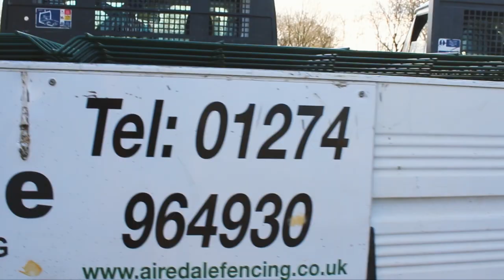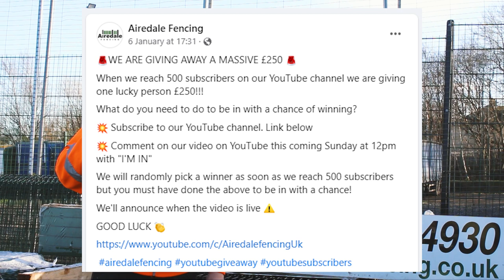ENTER OUR £250 GIVEAWAY!!! | AIREDALE WEEKLY #09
🚨WE ARE GIVING AWAY A MASSIVE £250 🚨
When we reach 500 subscribers on our YouTube channel we are giving one lucky person £250!!!
What do you need to do to be in with a chance of winning?
💥 Comment on our video on YouTube this coming Sunday at 12pm with
                                       "I'M IN"

We will randomly pick a winner as soon as we reach 500 subscribers but you must have done the above to be in with a chance!
We'll announce when the video is live ⚠️

GOOD LUCK 👏

00:00 - Intro
00:17 - How to enter GIVEAWAY
01:47 - Day 1 recap
03:19 - Message to Subs
03:40 - Day 2 footage
06:16 - Day 3
06:50 - Day 4
07:54 - Selling fencing
09:15 - Montage
10:51 - Justin being an idiot...
11:31 - Outro

In today's video we are doing a job at Buttershaw Cricket Club, 220m in total, we need to remove an old, chainlink fence and we are replacing it with our 2.0m high VMesh in green.
We also tell you HOW TO GET INVOLVED IN OUR GIVEAWAY.